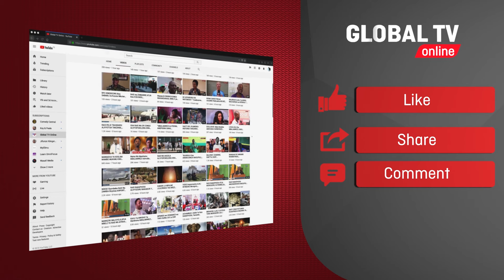NI KWELI MIKALLA AMEFARIKI? - MAMA MONALISA AFUNGUKA MARA ya MWISHO KUONANA NAE...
GLOBAL TV imezungumza na muigizaji Suzan Lewis 'Natasha' ambaye  ni mama mzazi wa muigizaji Monalisa, kuhusu sakata linaloendelea kutikisa kwa sasa la muigizaji Mikala wa 'The Lost Twins' kutojulikana  alipo na wengine wakisema amefariki.